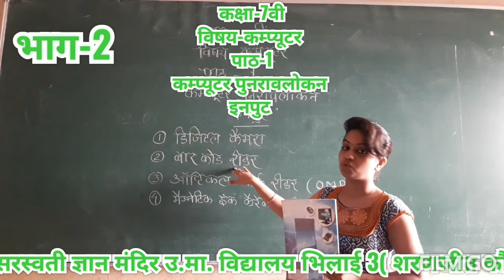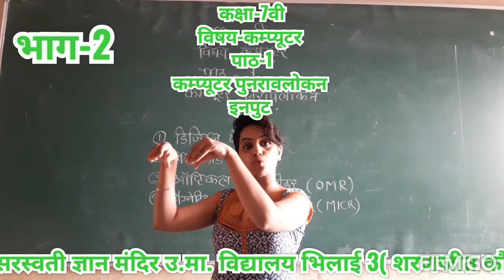CLASS-7, SUBJECT- COMPUTER, LESSON-1 PART-2 { MISS SHARANJEET KAUR MAIM ]